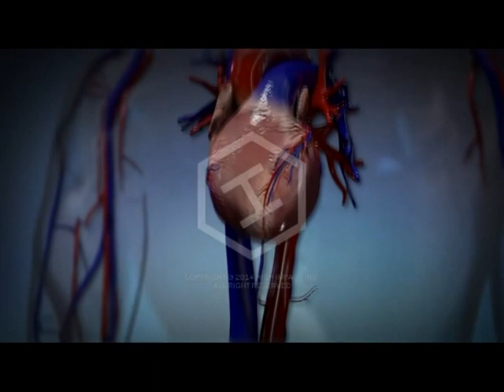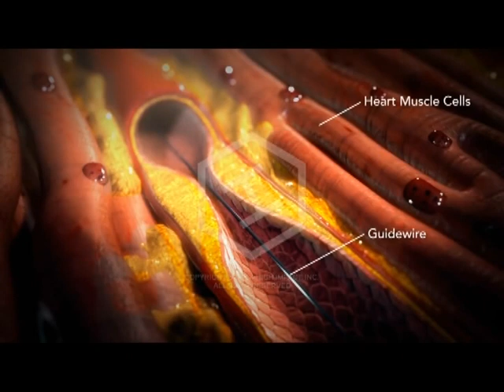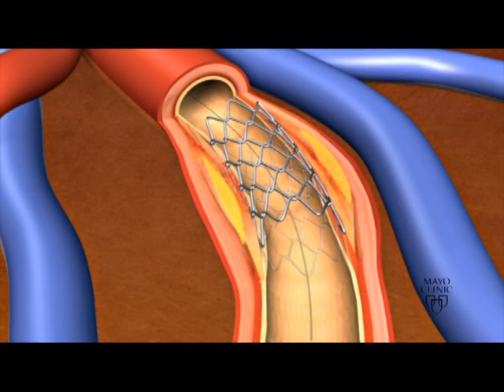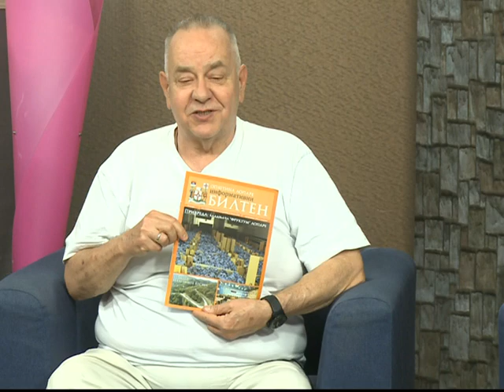Casica razgovora - Prof. dr Boris Djindjic, kardiolog, endokrinolog (TV KCN 19.07.2023)